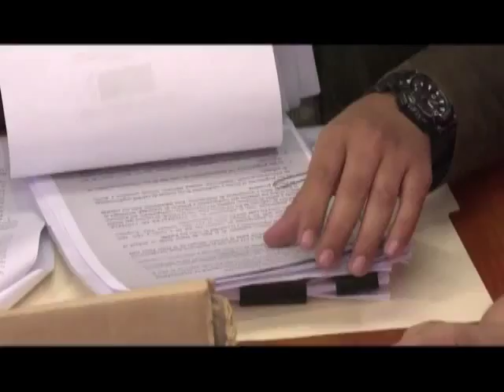N09 XX NULIDAD RESULTADOS ELECCIONES